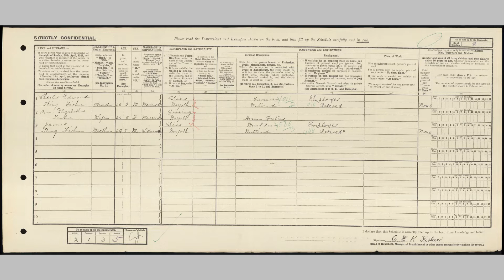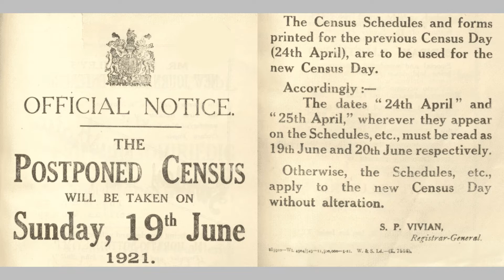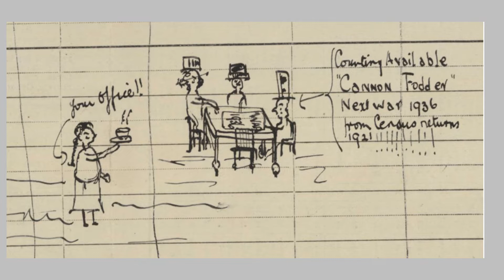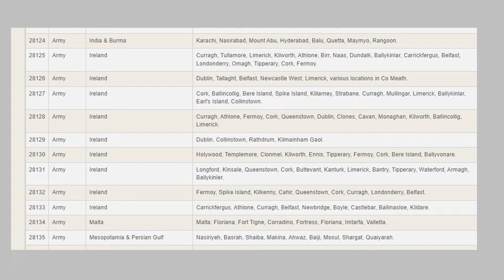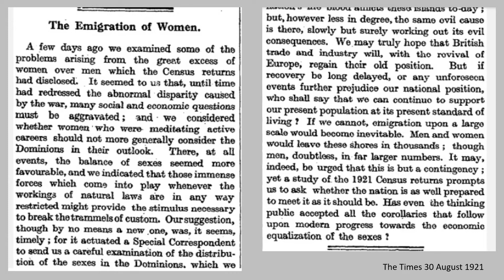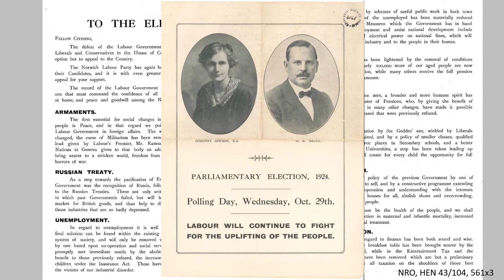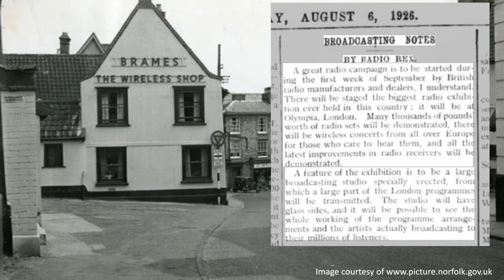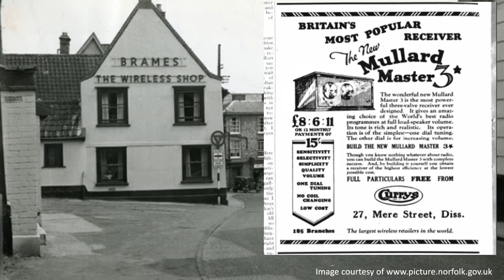1920s in Norfolk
At the time of the 1921 Census, the UK was still recovering from the First World War and the Spanish flu pandemic.
With the release of the 1921 Census online, we discover what makes this census special and explore original documents held by the Norfolk Record Office to find out what was going on locally and how they relate to wider events in the 1920s.